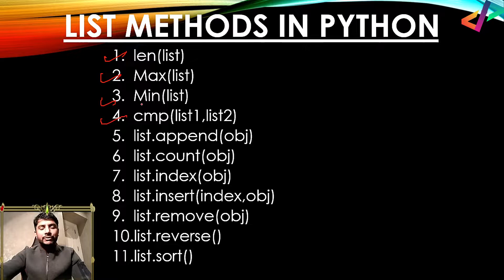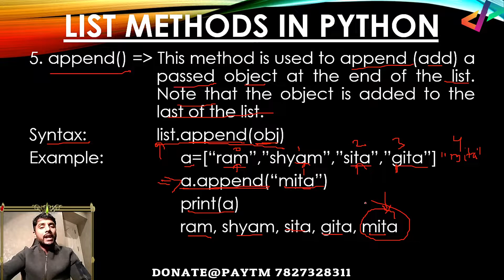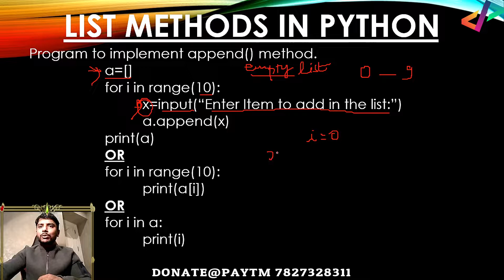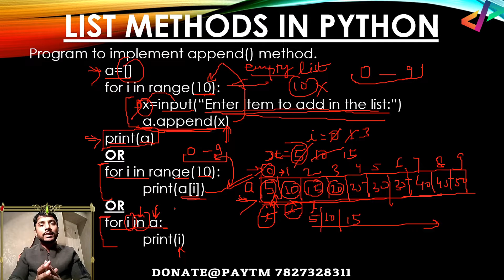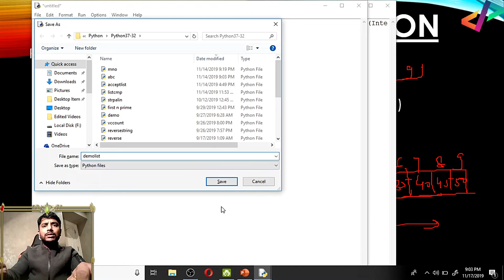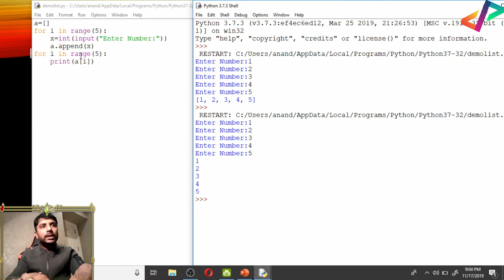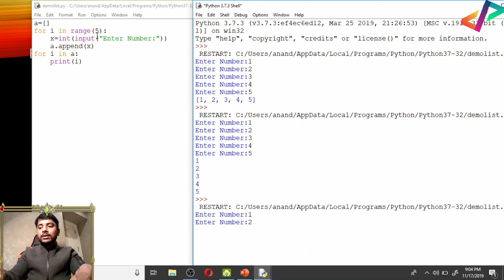Python List Programming Exercise - In Hindi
Python List Programming Exercise - In Hindi Tutorial#61

In this video I have explained Python List Append method and using this method how to accept list items from the user. Append function is used to accept input from the user. Once you are able to accept input from user, you can now perform whatever functionality you want with the data.

Tags Used:

list in python in hindi
list tutorial in hindi
python list basics in hindi
python list tutorial in hindi
python list function
append and extend functions
insert function
python lists
list in python
iterating of list in hindi
slicing of list in hindi
access element of list in hindi
iterating of list,slicing of list
list methods in python
append
python list append